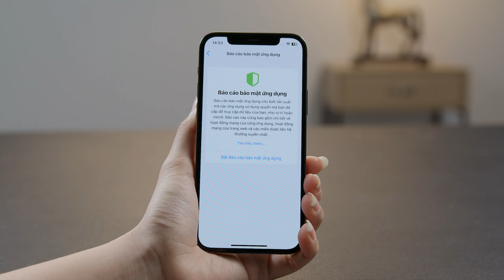XOÁ BỎ NỖI SỢ “FULL” BỘ NHỚ - Top Tips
0:00 - Topzone xin chào
0:25 - Xoá dữ liệu lịch sử safari
0:34 - Xoá lịch sử Siri
0:43 - Xoá Báo cáo quyền riêng tư của ứng dụng
1:01 - Hết rồi đó